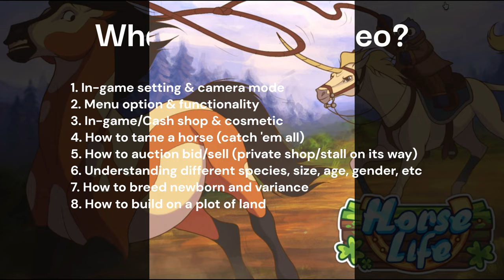HORSE LIFE Complete Guide for Beginners ✨ Everything you need to know ✨ ROBLOX ✨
00:01 Intro
00:07 Contents
00:12 Setting and camera mode
02:22 Menu and functionality
06:22 Cash and in-game shop
09:23 Tame the horse
11:55 Auction and Marketplace
18:20 Horse information (species, age, gender)
24:22 How to breed horses
28:18 Building and Furniture

Your feedback is how we can improve and your satisfaction is our greatest motivation!

✨ Gaming ✨Anime ✨ on PC, mobile and PS5.